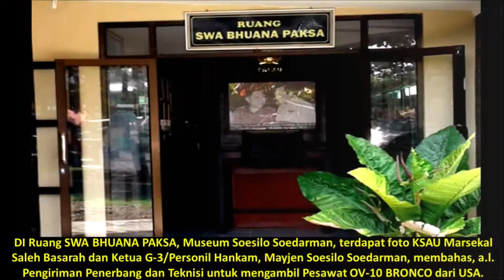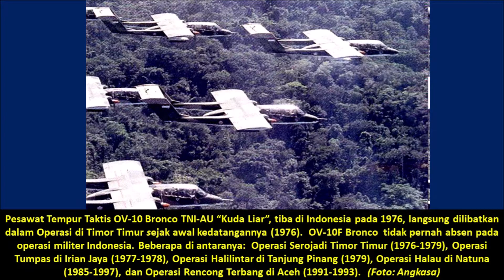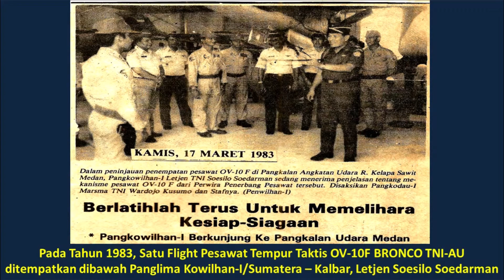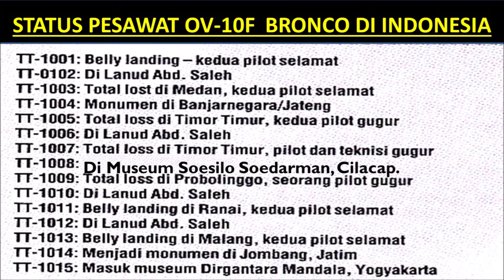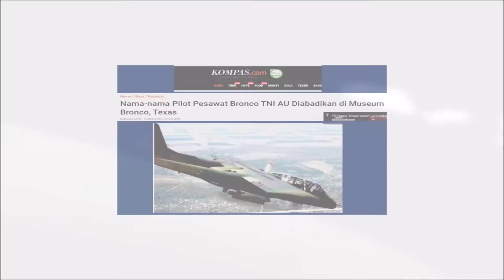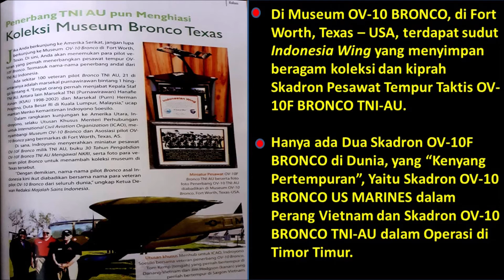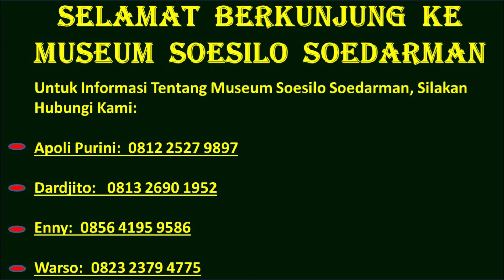Serial 1 - OV 10 BRONCO TNI AU DI MUSEUM SOESILO SOEDARMAN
Pesona Museum Indonesia